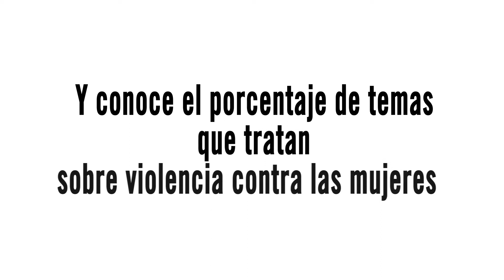Tutorial de México Sin Miedo 2018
¡Conoce cómo exigirle a los candidatos propuestas concretas para vivir sin miedo! Ingresa